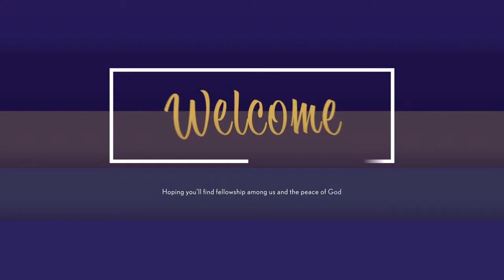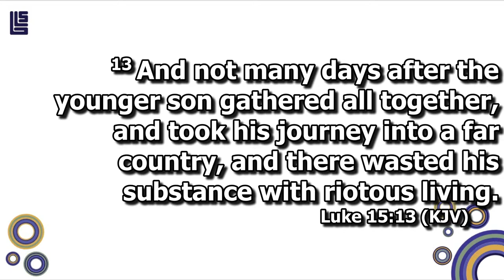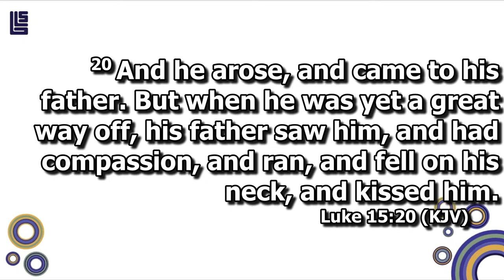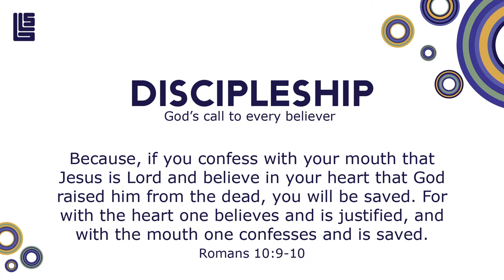Sunday Service: April 14, 2024